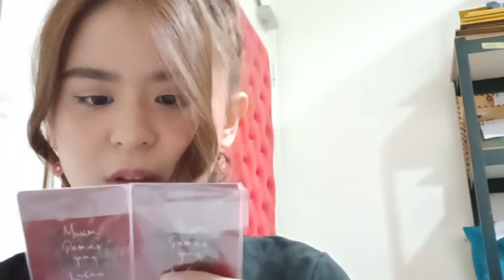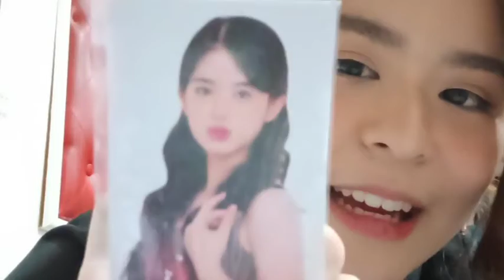Showroom Ariel JKT48 - 2021/12/01